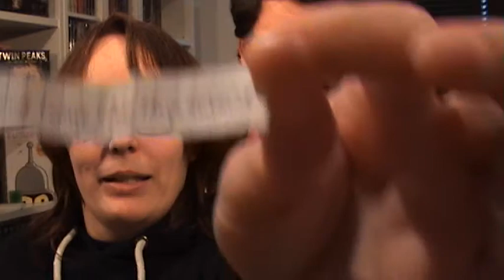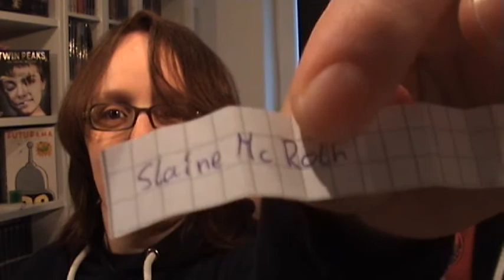Gewinnspiel Auflösung 500 Abonnenten Special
Wir habens getan. Es ist vollbracht. Die Gewinner stehen fest. Wer es wissen will, einfach anschauen. 5 sind es geworden. Viel Spaß!

An alle Gewinner: bitte schreibt uns eine Nachricht mit eurem Wunsch und eurer Adresse.